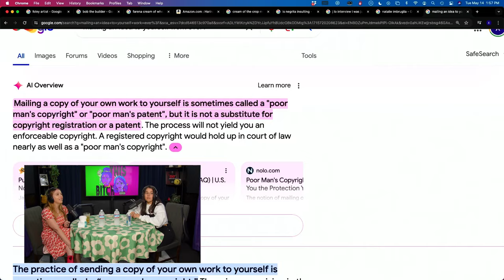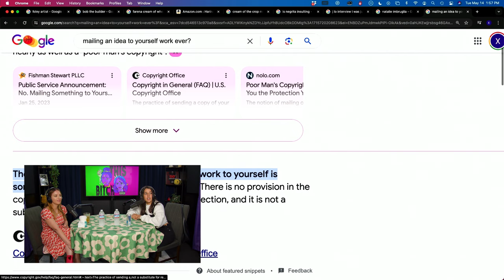Billion Dollar Ideas - This Btch Podcast CLIP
Kim and Sara divulge a couple of their best money-making schemes on this week’s episode.

Follow the crew on IG to stay up to date!